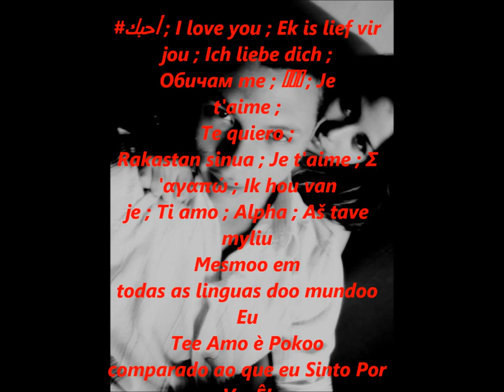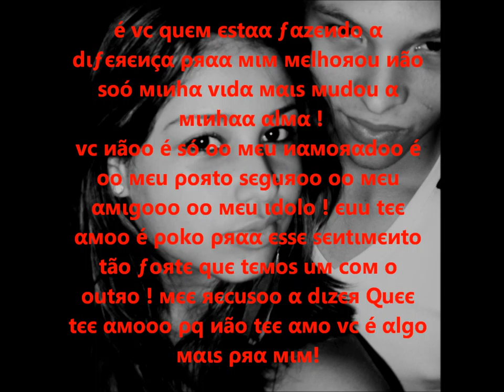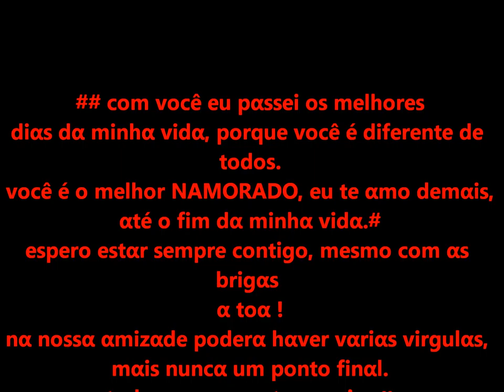Jonathan Sousa ♥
Jonathan Sousa esse é o nome do grande Homem que marcou a minha vida para sempre

meu Passado Presente e Futuro ________________

Eu o Amo e sei que irei Ama-lo mesmo que nos separemos por que esse sentimento é grande de mais forte de mais extraordinario de mais para acabar acho que mesmo que meu corpo se desentegre e minha alma seja esquecida

esse amor nunca irá embora ele não podera adormecer e simplesmente acabar ...